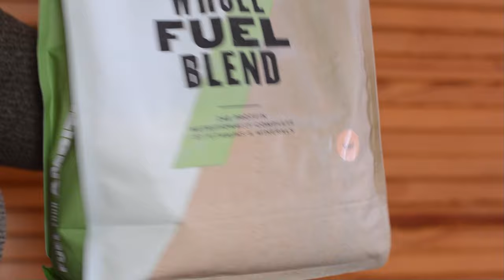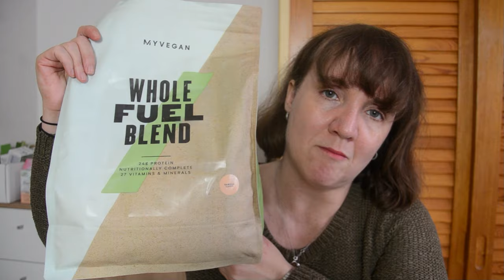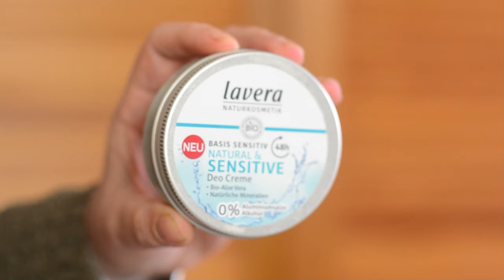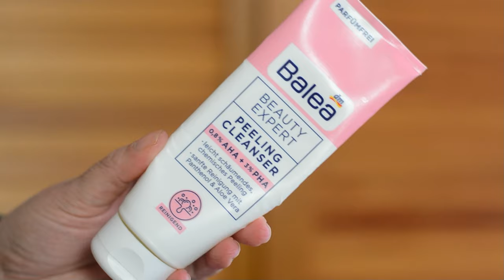Favoriten aus der letzten Zeit November 2023